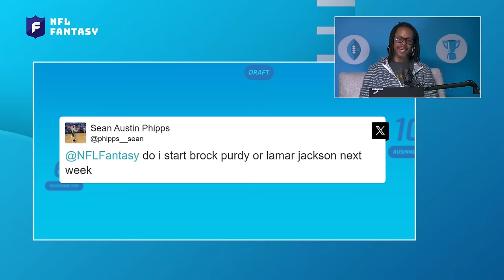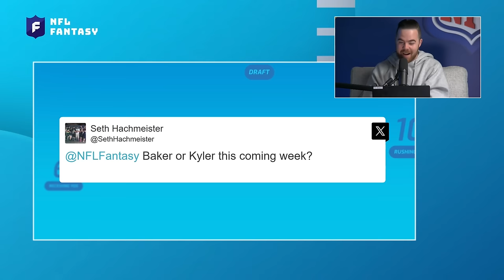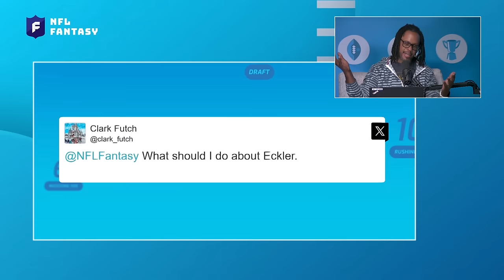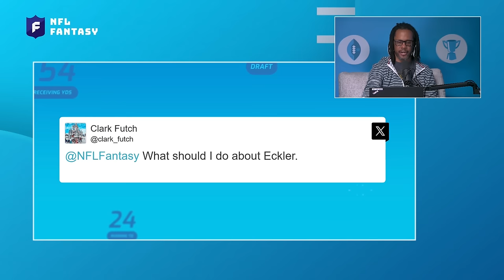Biggest Takeaways From Week 15 | Week 16 Waiver Wire | NFL Fantasy Football Show